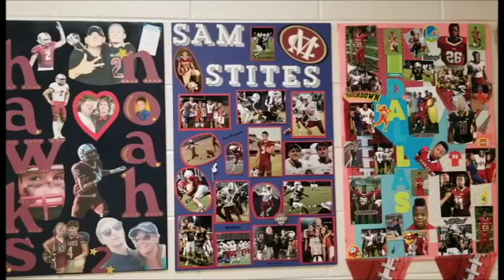2019 Mill Creek Hakws Football Senior Tribute Video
2019 Mill Creek Football Senior Tribute Video